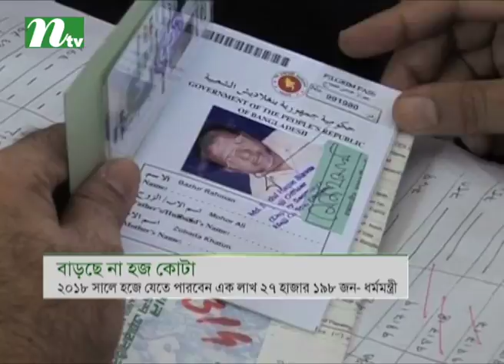Minister for Religious Affairs Principal Matiur Rahman Minister to use knife for killing whom?